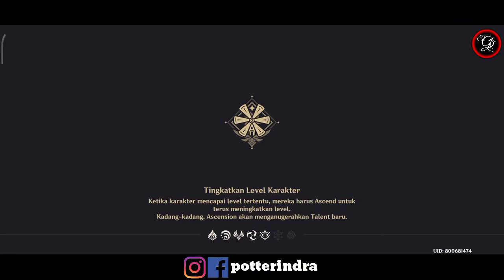Tes HP Redmi 9 Masuk Dungeon Se Parah Apa? - Guide Genshin Impact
📄 Main di Redmi 9 . Live Streaming Pakai HP jadi Wajah Belom Ke record. Damage Supercount memang bikin gak masuk akal. Bikin Fighting DMG

Indonesia
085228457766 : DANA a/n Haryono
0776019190 : BNI / Harindra Guruh Respati

Cryptoccurency
D8GPxhJ3U485wtLxeK2SfgqYejcwqvYrhA : Dogecoin
19jD8Eb7Z2DBqqmJr6z7Yg6abgoC7h2F6B : Bitcoin
TPMX5NieQUkWPKvAGFejV3MFDKomRWKjke : BTT / TRX
ID Mobile Legends username : potterindra
🕹 1. Download Genshin Impact ! :
2. Total Kuota Hingga 6.65 giga
3. Info Games :